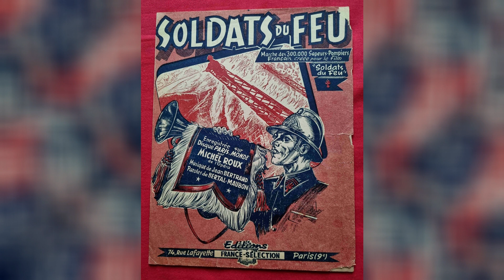Soldats du Feu - Musique de Jean Bertrand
🚒 Marche des 300.000 Sapeurs-Pompiers français créée pour le film "Soldats du Feu" (1949) 🎺🎹 Transcription et adaptation pour trompette et piano : Dominique Boissy 🎶 Partition